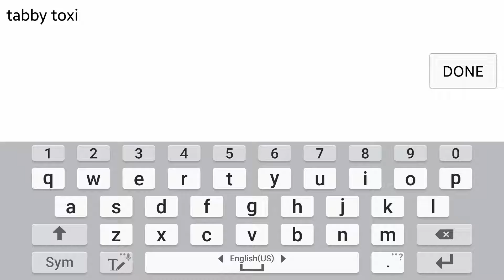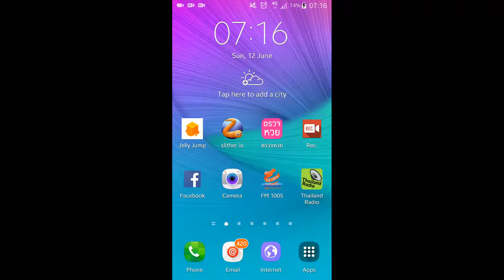[slither.io] ทำไมขอบฆ่า tabby กันจัง #2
ddddddddddd